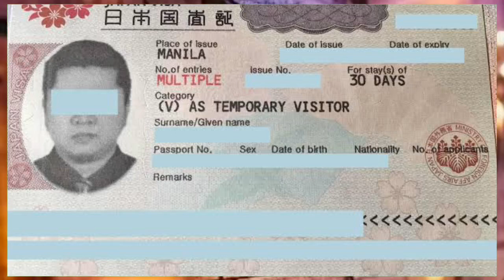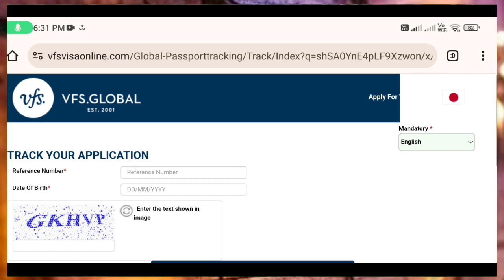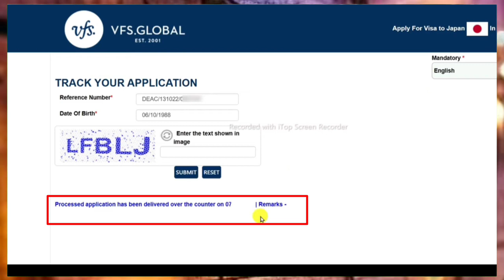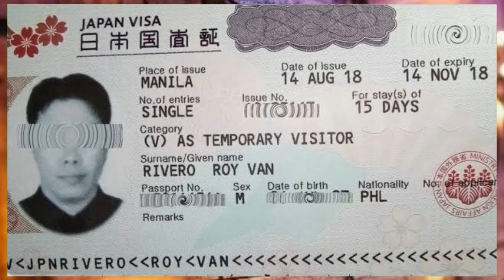How To Check Japan 🇯🇵 Visa Online In Mobile ¦¦ How to Track Japan Visa Application Real Or Fake